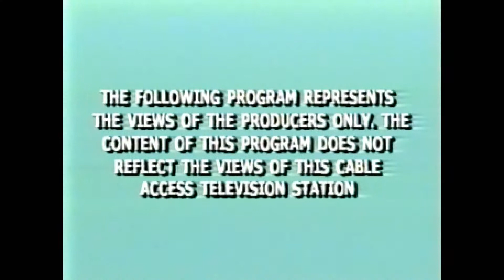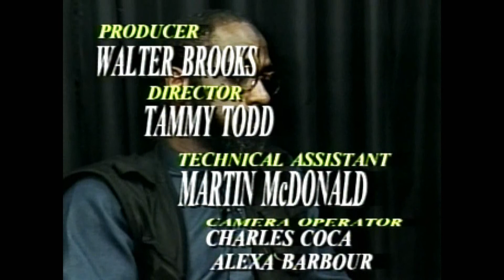Sundiata Sadiq (a/k/a Walter Brooks) Show, July 27, 2000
I have been recording video since 1979 and sound earlier than that. I have massive archives of these recordings and am now, in my old age, capturing and uploading these for the historical record.

THIS VIDEO: Sundiata Sadiq (a/k/a Walter Brooks) Show, July 27, 2000
SUNDIATA SADIQ SHOW 072700